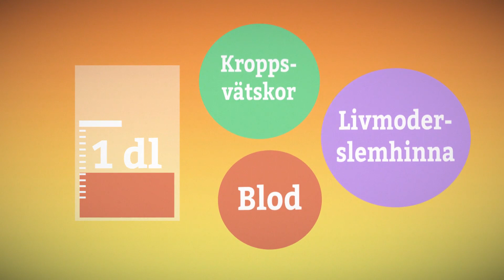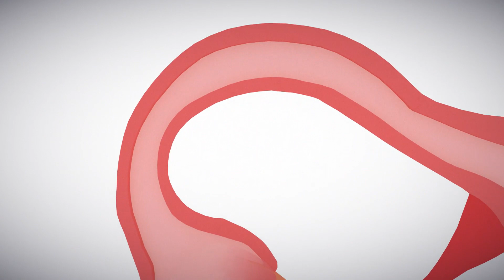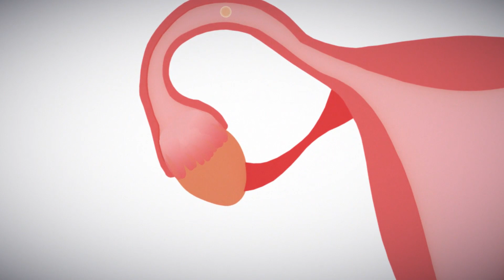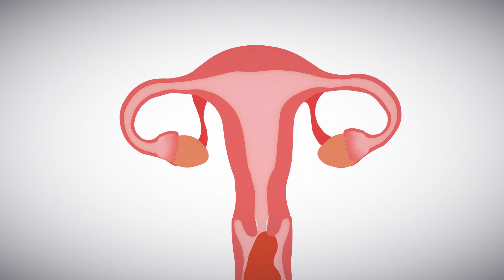Mensfilmen – Vad är mens?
Allt du behöver veta för att förstå vad mens och menscykeln är!